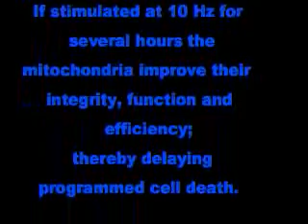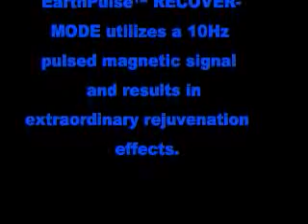Gizmo@12y.o.:Health, Longevity and Rejuvenation; Pulsed Electromagnetic Field (PEMF) Longevity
Pulsed electromagnetic fields (PEMF) provides strong anti aging effects in animals as well as human beings.
clearly shows a doubling of ATP production at 10 Hz in as little as 60 seconds. This is not alternative cellular energy from the induction of magnetic fields, this is organically produced ATP as evidenced by reduction of oxygen burned to produce the same amount of ATP. We can prove this by our RBH test explained on our webpage top right column.